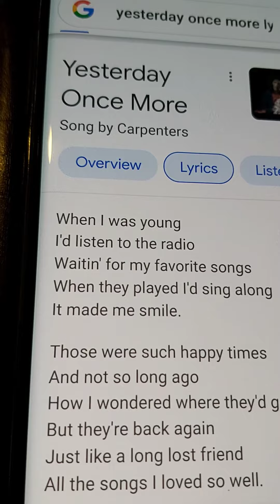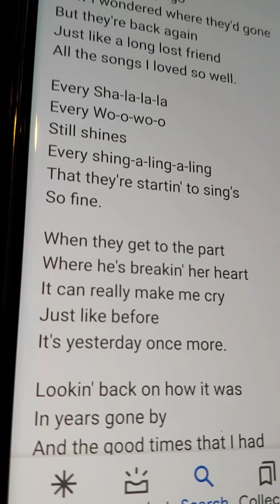YESTERDAY ONCE MORE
My Favourite Song from The Carpenters since I was in Grade 6 in 1973.🙂

My goodness! That was 48 years ago when I was just 12 years old (tween) in The Philippines.😃

Now that I'm here in Toronto, Ontario, Canada. I sing it every now and then. I just finished my breakfast when I started to sing it A capella Today, January 31, 2021.🙋‍♂️